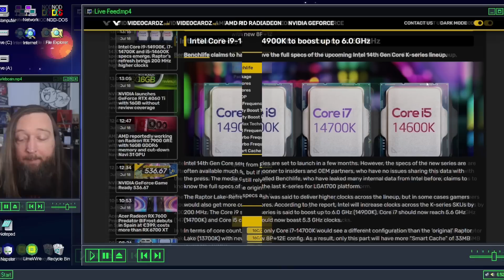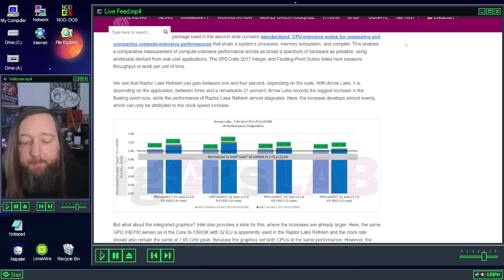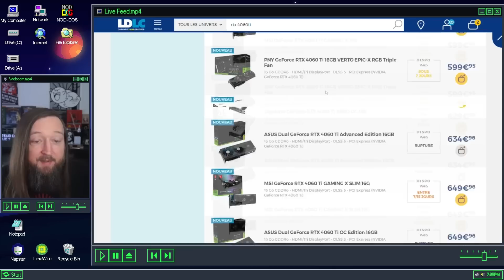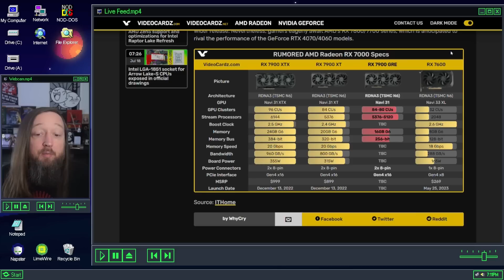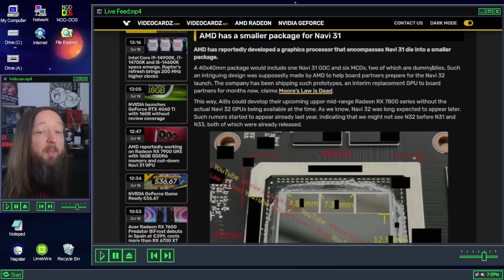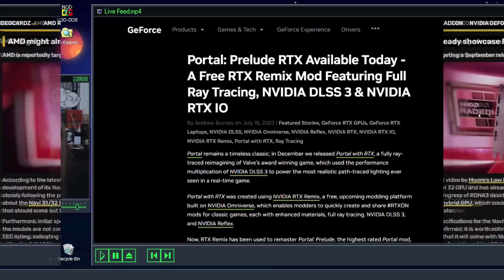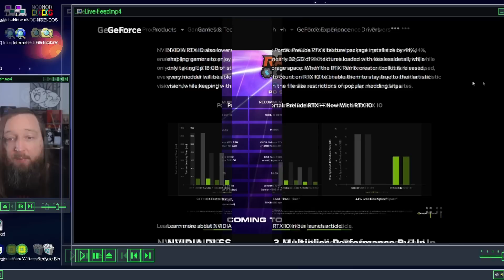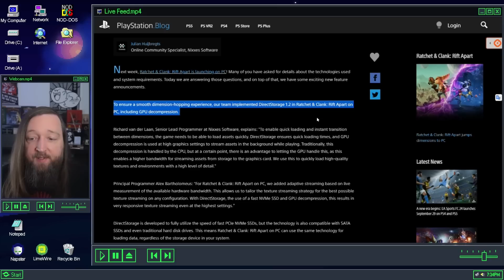Rumeurs RX 7800/7700 - Enfin Direct Storage - Les newzasses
Prendre une clé chez le Sponsor aide la sponso à continuer dans le temps, c'est le revenu principal de la chaine actuellement.

Pour aider la chaine à survivre et à acheter encore plus de matos pour les tests soutenez moi sur la page Ko-FI , c'est la plateforme qui reverse le plus aux créateurs (Ko-Fi reverse 95% aux créateurs)
Vous pouvez aussi soutenir la chaine et mon travail directement n'hésite pas à laisser un Super Thanks (ya un bouton sous la vidéo) ou les abonnements Youtube (cliquez sur rejoindre, Youtube reverse 70% aux créateurs)

Timecodes :
0:00 Intro
0:22 Rumeurs Intel Gen 14 et 15
4:30 Sortie RTX 4060 Ti 16GB
6:37 Une RX 7900GRE
7:52 Rumeurs Navi 32
11:27 RTX IO le retour
13:04 Ratchet & Clank PC Direct Storage
17:49 Outro